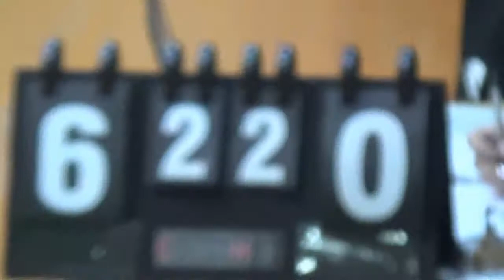10 ХВУ 1 – Inmilko обзор